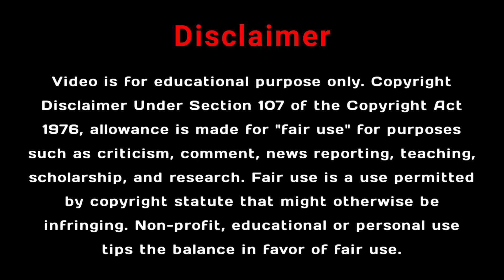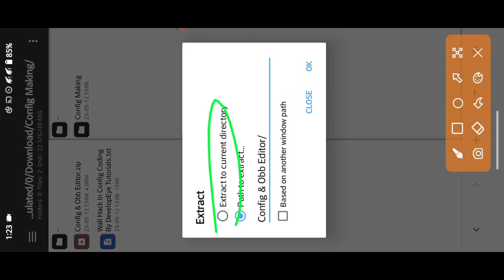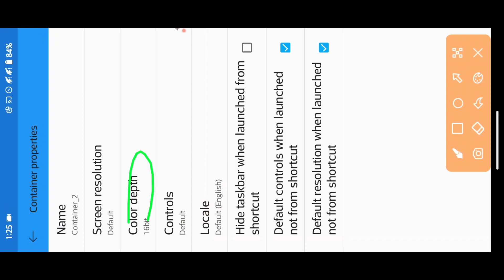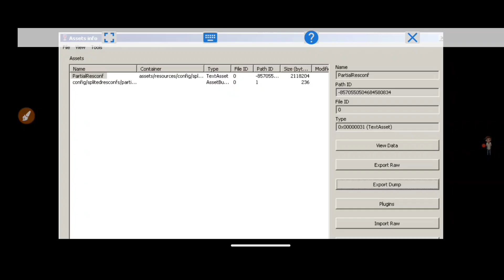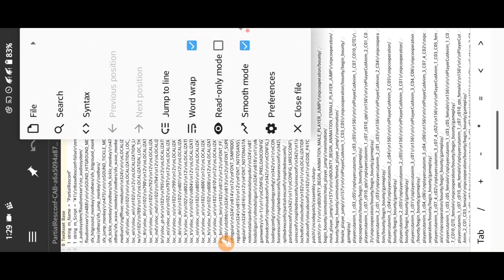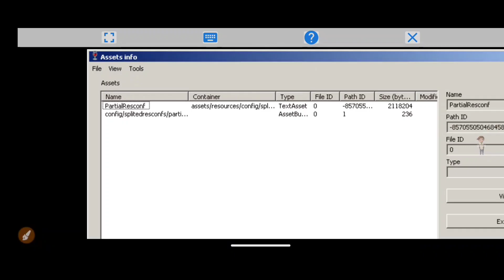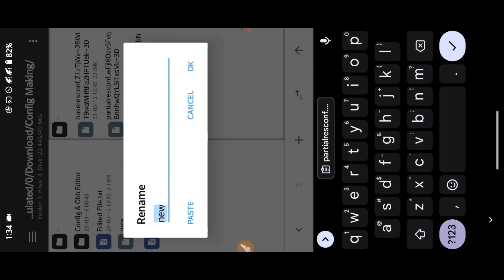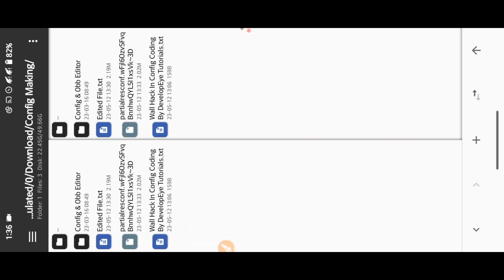How To Make Wall Hack Config File | FF & FF Max Wall Hack Config File Making